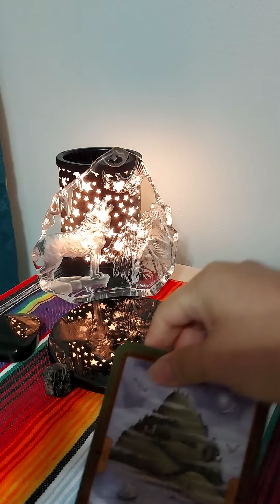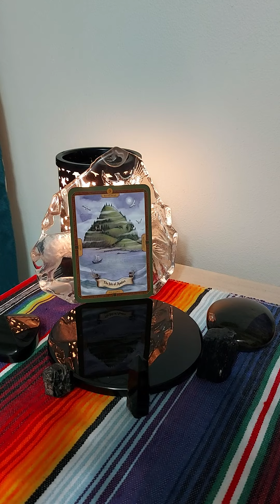Daily Reading | Nov 9th